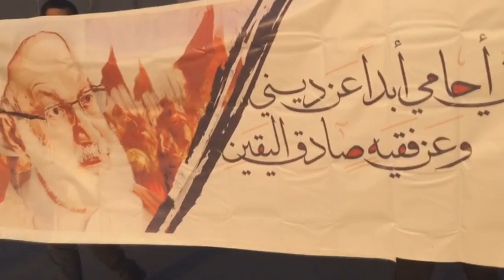مسيرة في بلدة سار تحذر من مغبة استهداف آيه الله الشيخ عيسى قاسم 21/10/2016 Bahrain